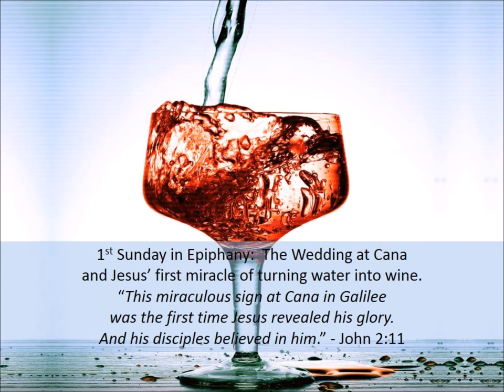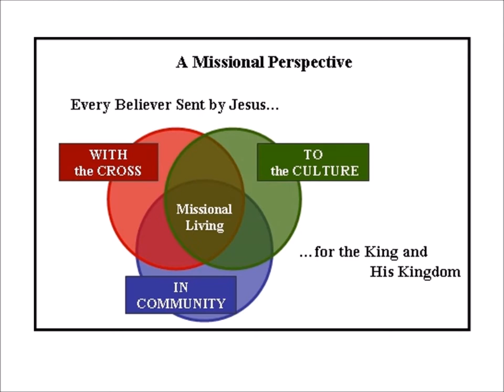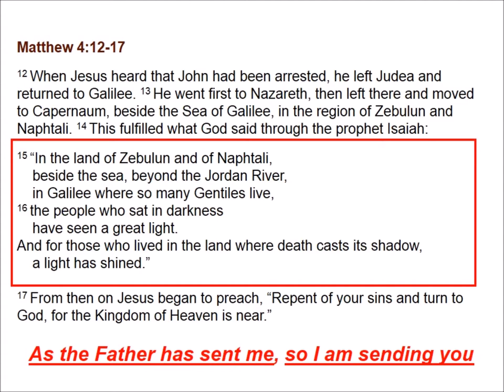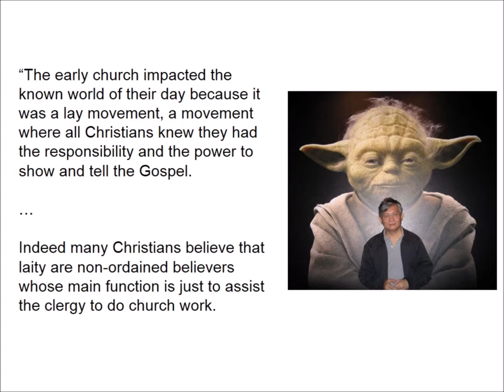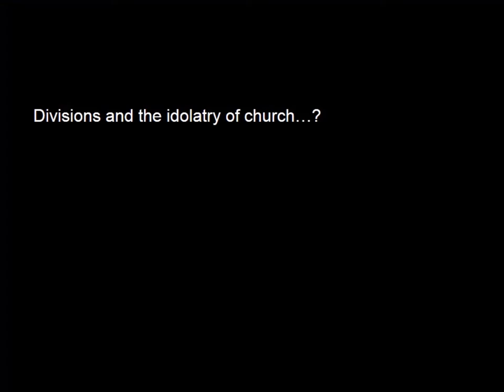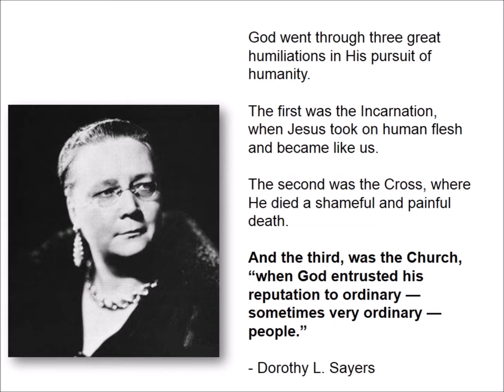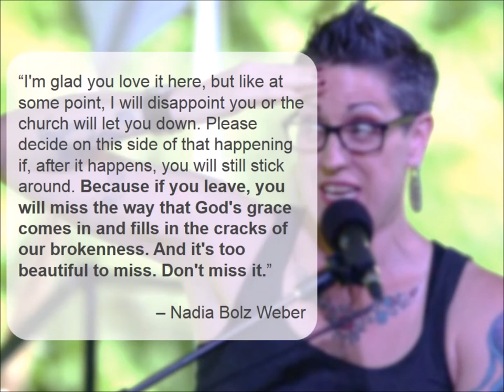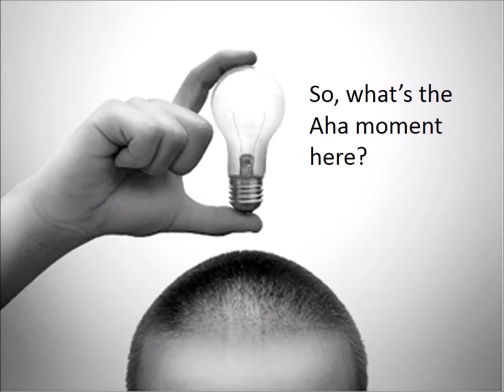20140126 - BLC Sermon- That awkward moment when you realize Jesus called you and I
Sermon at Bangsar Lutheran Church based on Lectionary readings for the 3rd Sunday in Epiphany: Isaiah 9:1-4; 1 Corinthians 1:10-18; and Matthew 4:12-23.  The main idea was to explore the epiphany of how God has chosen us to be His emissaries/ambassadors and what that means for us as a community of faith.

It centers on the realization that the Church -- God's community -- is truly a revelation that could only have come from Him. English writer Dorothy L. Sayers previously described how God went through "three great humiliations" in His pursuit of humanity:
◾The first was the Incarnation, when Jesus took on human flesh and became like us.
◾The second was the Cross, where He died a shameful and painful death.
◾And the third, was the Church, "when God entrusted his reputation to ordinary — sometimes very ordinary — people.

That's the "aha" moment, the epiphany -- that Jesus would call out to us still, "Come, follow me, and I will show you how to fish for people" (Matthew 4:19); in spite of who we are and what we are like, individually and collectively.

Hence, THAT AWKWARD MOMENT: WHEN YOU REALIZE JESUS CALLED YOU AND I (and meant it).